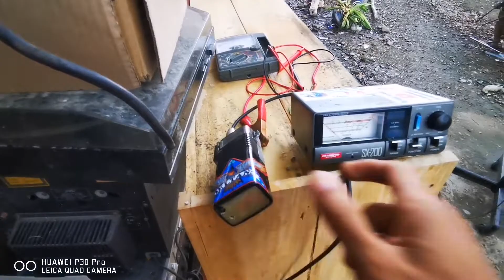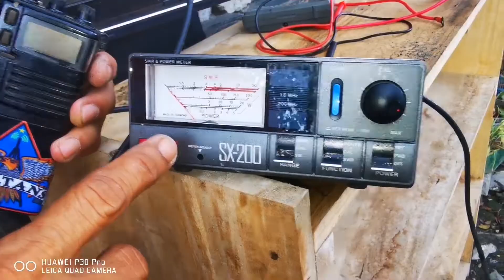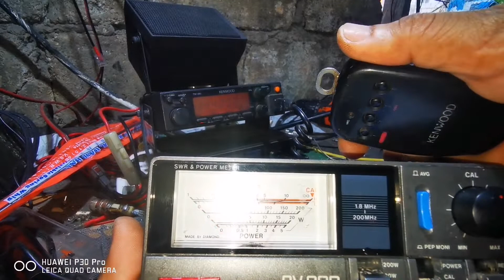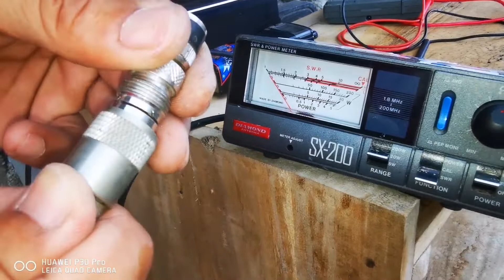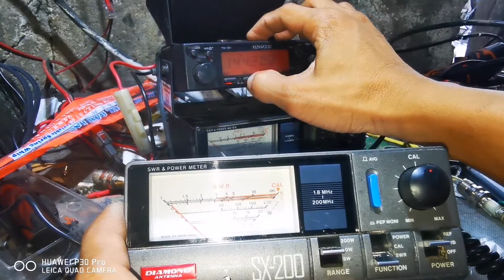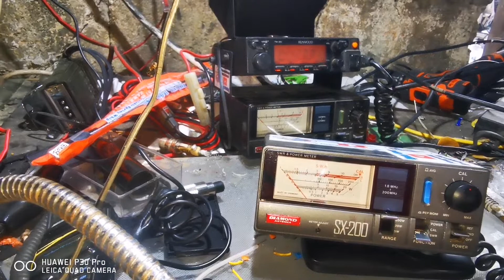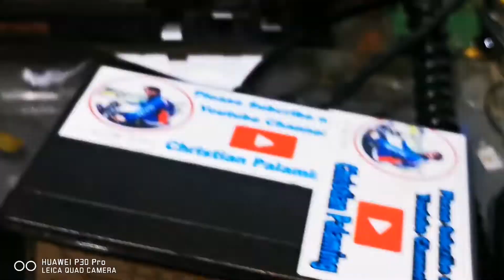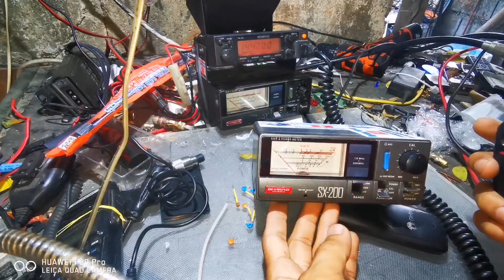Cp22. Capacitor replacement.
MY naging problem lang sa nauna. Pero same video lang mga lodi